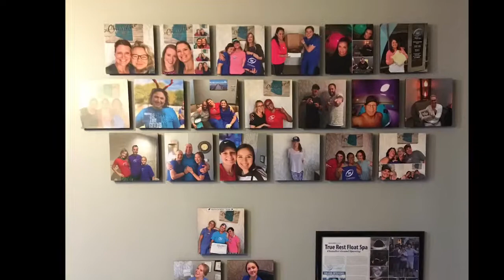Aug Member of the Month - RICK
Rick Simon sheds light to the benefits he’s personally seen from floating and is then surprised as our August Member of the Month!